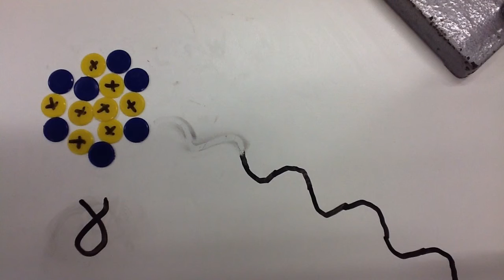Alpha Beta Gamma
Motion stop filming of radioactive decay